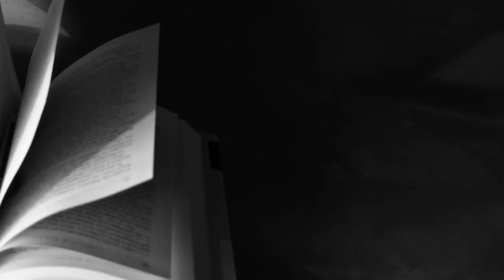"ΦΩΣ ΚΑΙ ΣΚΙΑ" - Έκθεση Φωτογραφίας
Μια σκιά γεννιέται από το φως ενός κεριού. θέλει να αφήσει το σκοτάδι και να δει τον ήλιο.
Το φως του ήλιου όμως που δίνει ζωή στα πάντα, θα πάρει τη δική της.
Πριν χαθεί υπάρχουν ιστορίες που πρέπει να ειπωθούν, ιστορίες από φως και σκιά.

Το Πρότυπο Φωτογραφικό Εργαστήρι Σερρών παρουσιάζει
την νέα του έκθεση "Φως και Σκιά"
Από 8 Μαρτίου στο δημοτικό θέατρο "Αστέρια"

Trailer: Παναγιώτης Γάκης/Aqasic
Music: Apparat - Ash/Black Veil από το album The Devil's Walk